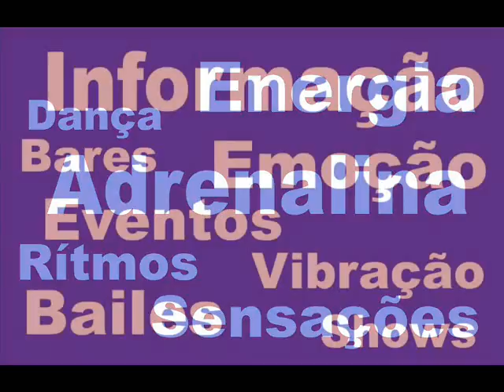VAMOS FAZER FESTA, Eric e Matheus na Nova Rodeo Country Bar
Noite especial em Curitiba para quem foi conferir a segunda semifinal do festival sertanejo da Clube FM na Nova Rodeo Country Bar. A dupla cantou sucessos atuais e outros mais antigos, inclusive músicas de outros compositores,fez valer a pena. Quem não foi, pode curtir alguns momento gravados pelo Acompanhe a programação da Rodeo e de outras casas de Curitiba e região no site; ou